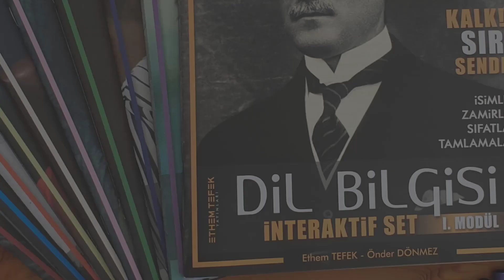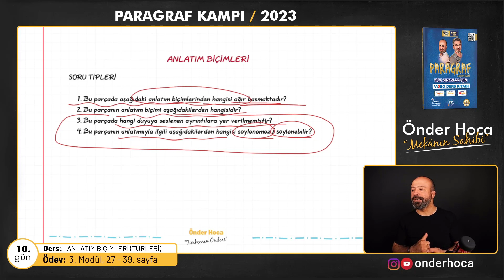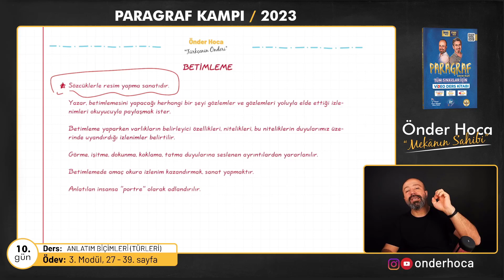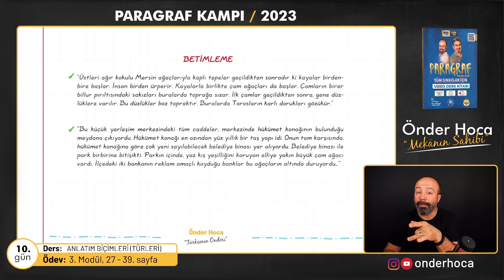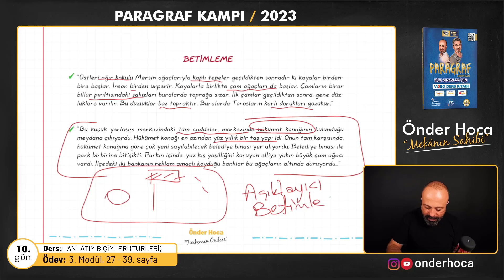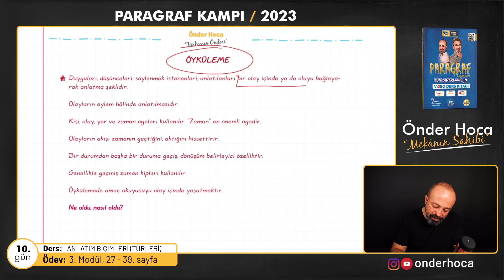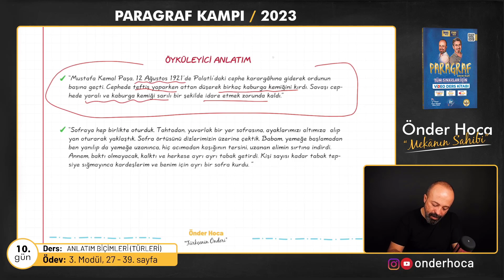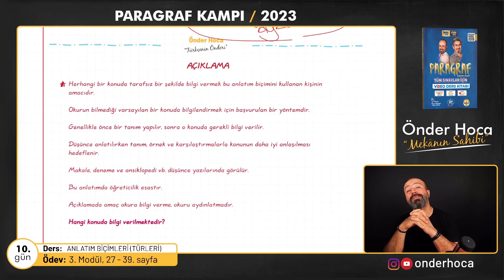57) ANLATIM TÜRLERİ / ANLATIM BİÇİMLERİ - 1 / PARAGRAF KAMPI / Önder Hoca